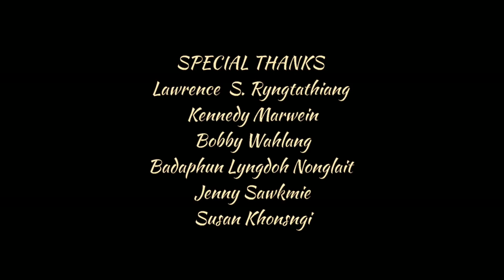TANG HA PHI ( OFFICIAL KHASI MUSIC VIDEOS)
JINGHAM YMDEI BAN COPYRIGHT KHLEM IOH JINGBIT NAKI TRAI LADA LAP KIBA COPY YN NGAT HA KA AIN

Directed & Cinematographer.
Sharpstarwell Syiem

Produced.
Kitborlin Lyngdoh

Starring.
Wanhun Lyngdoh Nonglait
Maxson Rynjah
Eddie Marwein

Choreographer.
Wanbetbha Shympliang

Singer & Music Arrangement
Eddie & David

Special Thanks
Lawrence Ryngtathiang
Kennedy Marwein
Bobby Wahlang
Badaphun Lyngdoh Nonglait
Jenny Sawkmie
Susan Khonsngi